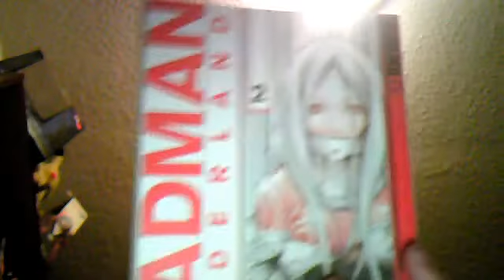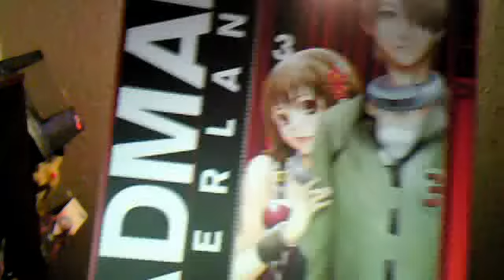manga review episode 26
l1h2j8's webcam video January 10, 2011, 05:42 PM
manga reviewed
1.dead man wonderland 2
2.dead man wonderland 3